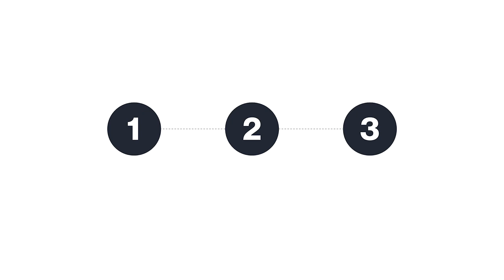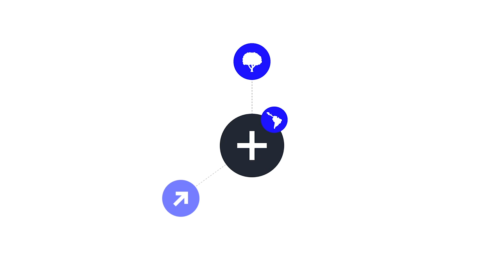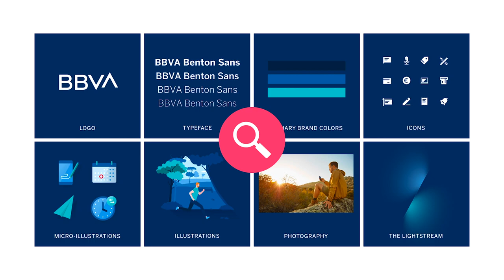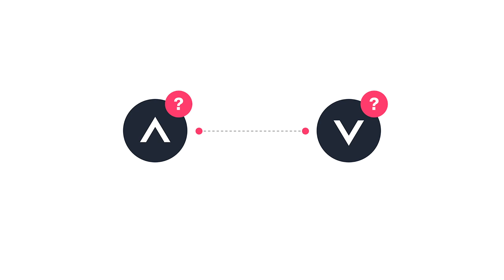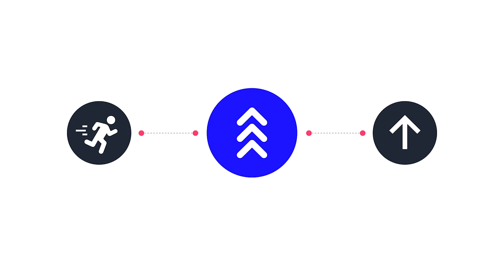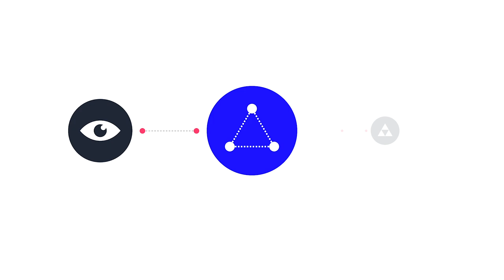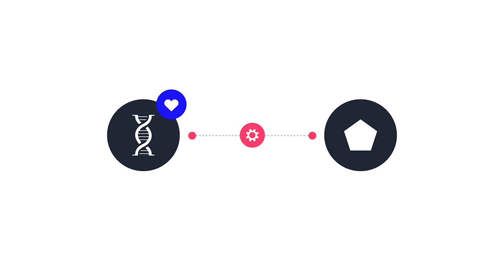Logo: BBVA | Análisis de marca | Branding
ANALISIS LOGO BBVA: Establecer una dirección clara.

Redacción: Daniel Zúñiga
Diseño: Roger Lara
Animación: Karen Rivas